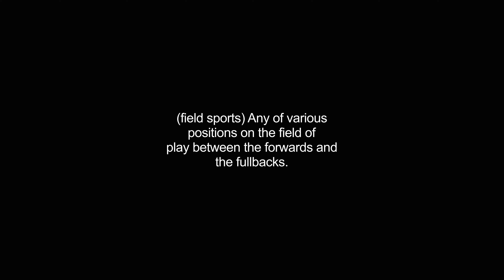halfbacks video Dictionary meaning and pronunciation